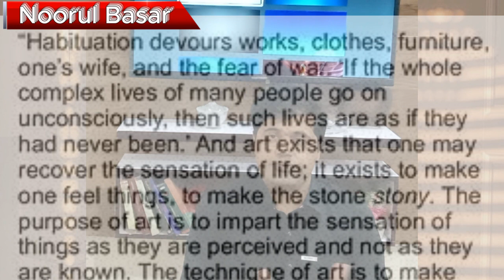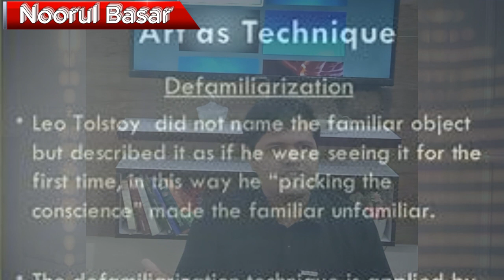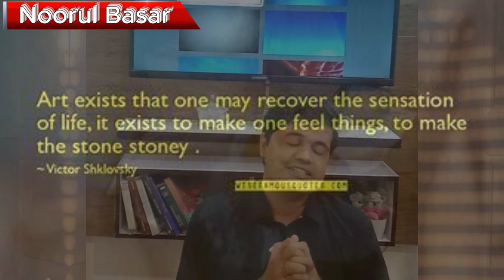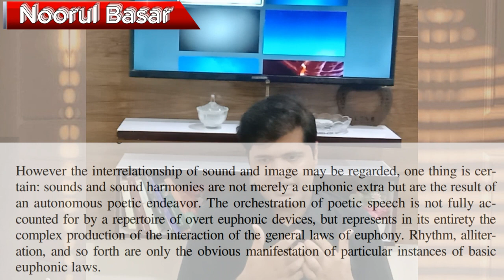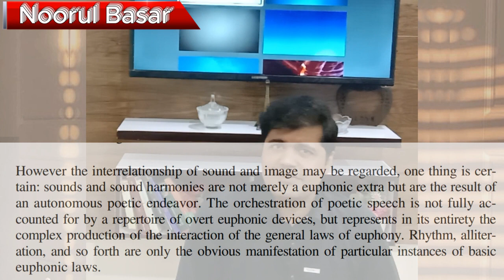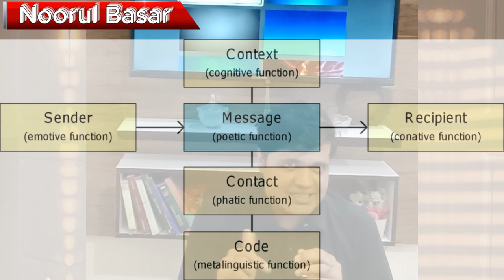Unveiling Literary Formalism: Shklovsky, Eichenbaum, Jakubinsky, and Jakobson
Dive into the captivating world of literary formalism with our enlightening YouTube lecture! Join us as we unravel the brilliant minds and influential theories of four prominent figures: Victor Shklovsky, Boris Eichenbaum, Leo Jakubinsky, and Roman Jakobson.

In this engaging lecture, we'll explore the groundbreaking ideas that these literary theorists introduced to the world of literature and art during the early 20th century. Victor Shklovsky's concept of "defamiliarization" or "estrangement" will be examined, highlighting its profound impact on the way we perceive and appreciate artistic works. Boris Eichenbaum's perspectives on literary evolution, interpretation, and the role of the reader will also be dissected, shedding light on his contributions to the formalist movement.

Leo Jakubinsky's focus on linguistics and its interconnectedness with literature will be a significant aspect of our discussion. We'll delve into his exploration of language as a dynamic entity and its effects on narrative and meaning. Furthermore, Roman Jakobson's multifaceted theories encompassing structuralism, semiotics, and the functions of language will be explored in depth. His influential ideas on the different modes of communication within literary texts will be a central part of our analysis.

Throughout this lecture, we will contextualize the socio-cultural milieu that shaped these theorists' perspectives, giving you a well-rounded understanding of their intellectual contributions. Whether you're a literature enthusiast, a student of the humanities, or simply curious about the roots of modern literary theory, this lecture promises to illuminate the intricate tapestry of formalism and its enduring impact on how we engage with art.

Join us for an insightful journey into the minds of Shklovsky, Eichenbaum, Jakubinsky, and Jakobson, and gain a newfound appreciation for the complexities of literary creation and interpretation.